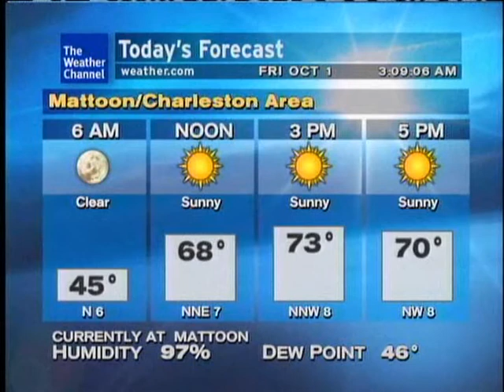Marooned - Pink Floyd (Oct 2010 Playlist)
song: "Marooned" by Pink Floyd